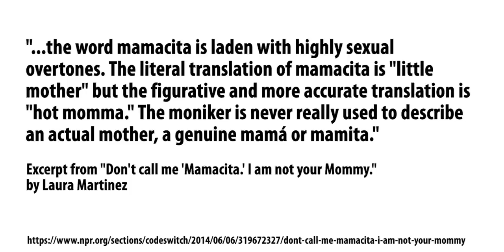VIR DAS | Indians are Racist-ish | Stand-Up Comedy | Reaction | Jaby Koay & Miriam Macip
Try a Sunday mattress for that blissful sleep night after night. Sunday's range of mattresses suit every budget, body type and are made to International standard.

** Save 30% compared to buying direct from the brand **
** Oeko Tex 100, LGA and Euro Latex Certified materials **
** 7000+ 5 Star Reviews **

Special discount & LIMITED period DISCOUNT to Jaby’s subscribers. Use JABYSUNDAY0919 (Limited stock!)

Jamazing Patrons of October: Sachin Shenoy, Neha Tankha, JN Valente, Avijit Singh, Madhan, Bhavya Singh,  Riju Mahna, and Aqeel Shah!

~JABY KOAY~
YouTube, Twitter, Instagram: @jabykoay

~VEERENDRA CHOWDARY~
Veerendra Chowdary created the opening animation.

~MOOSA RAZA~
Moosa Raza created additional background animation.